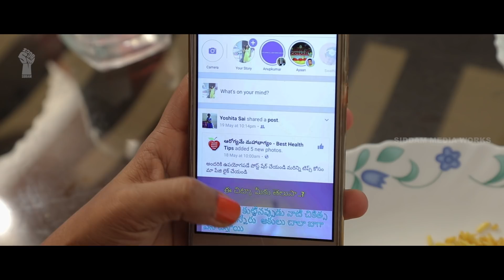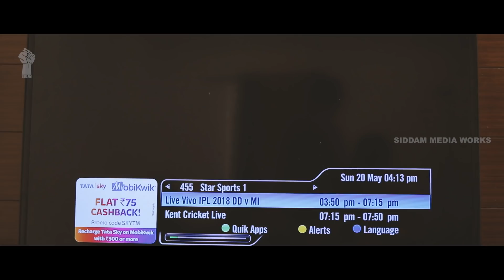MISSING BABA TELUGU SHORT FILM || LATEST TELUGU SHORT FILM 2018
how human beings are not paying attention to small small things in their lives because of the gadgets

Dialogues, story, Screenplay and Direction : JK

Cast:
Chinni , Rasheeda
Vimal, Reena & Aaron
Hari, Sandhya

DOP: Shiva Kumar svk
Editor: Jazz
Sound engineer: Manoj